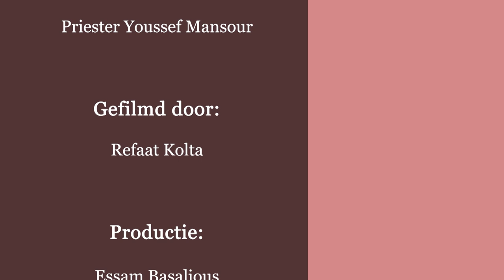المفهوم المسيحىً للجنس ( تساؤلات ) 4- هل الجنس للتناسل فقط ؟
4- هل الجنس للتناسل فقط ؟